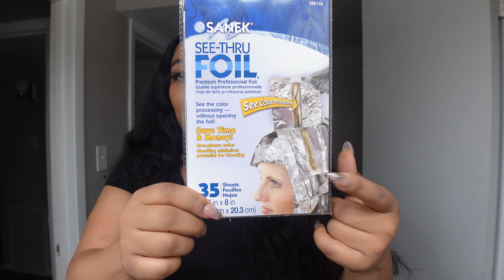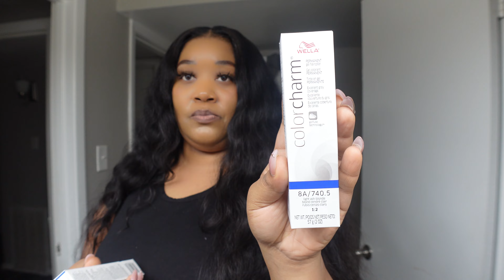Life as a single gworl: Caught up on all my life things+ dinner date + Back on my wine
What’s up y’all! Welcome back to the channel. New videos soon